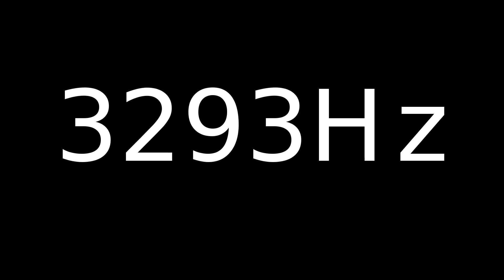Speaker Sound Test 3293Hz